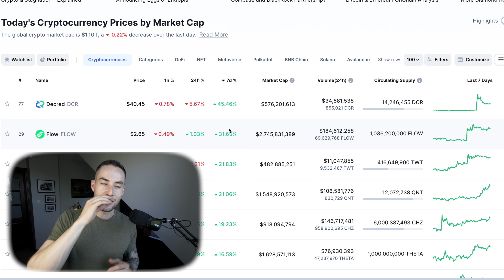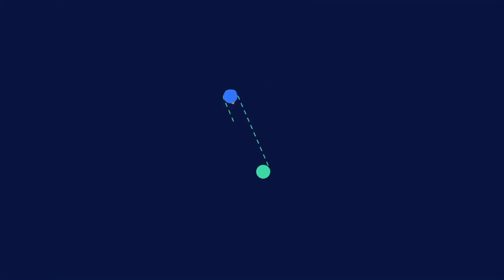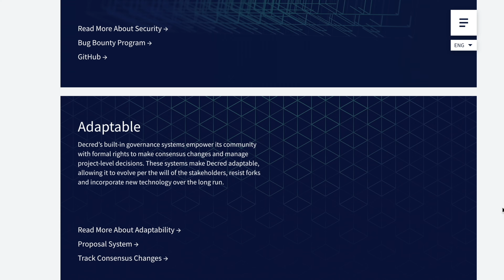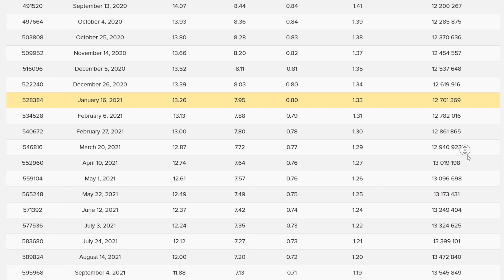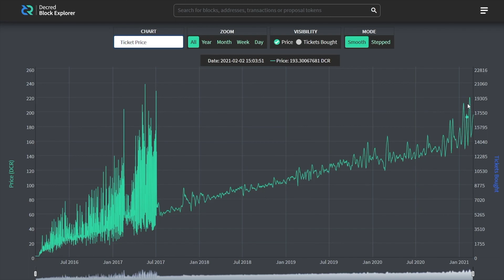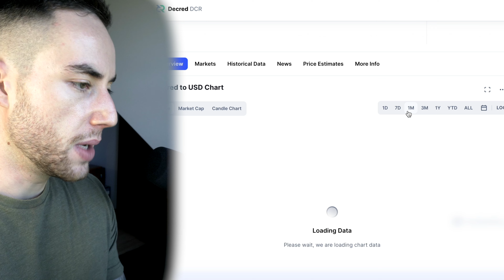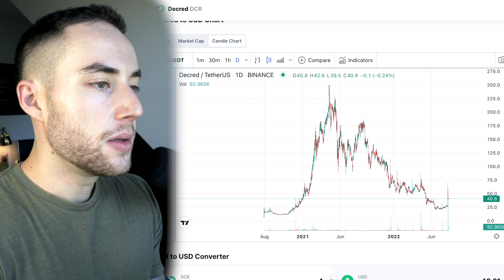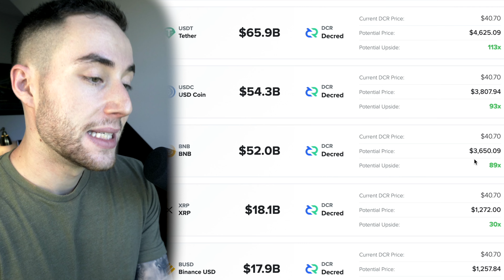Why Decred Will Explode! $DCR Crypto Price Prediction!